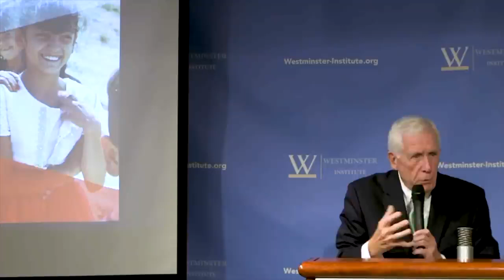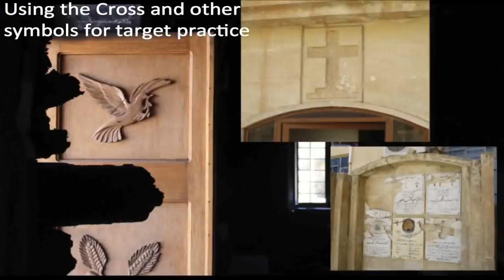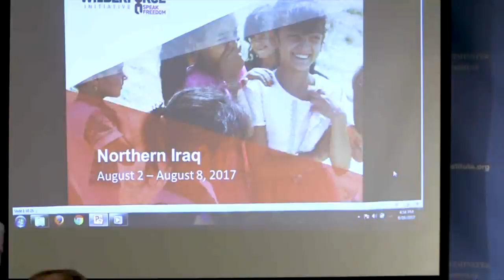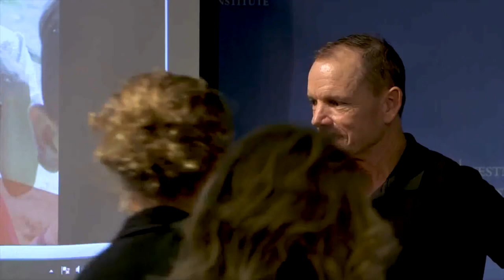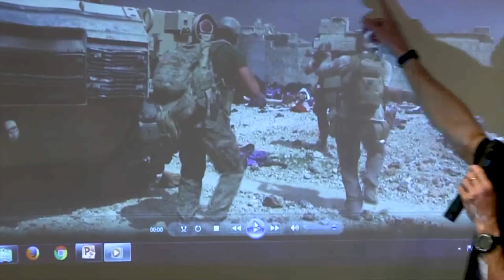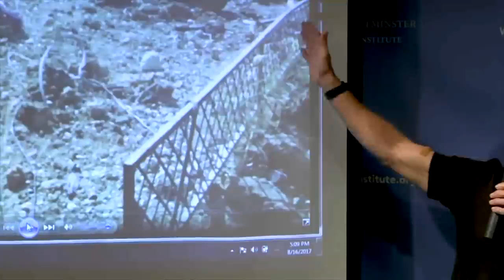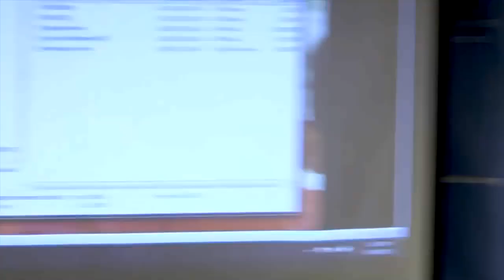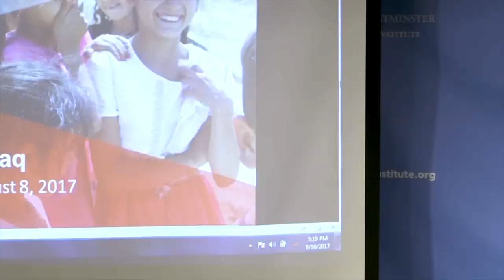END OF CHRISTIANITY: IN THE CRADLE OF CHRISTENDOM (2017)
End of Christianity in the Cradle of Christendom?: A Report from Northern Iraq after ISIS.

ABOUT THE SPEAKER:

DAVID EUBANK, former U.S. Army Ranger and Special Forces officer and founder of the Free Burma Rangers, discussed his time spent on the front lines of the battle against ISIS in Iraqi Kurdistan, Syria, and Mosul, Iraq, and will urge the Trump administration to continue help in that region along the following lines.

PARTS OF THIS VIDEO TRANSCRIPT:

ROBERT R. REILLY:

We have two very distinguished speakers who are recently returned from northern Iraq to report on what they have seen there, and they have slides on what they have seen. And the first speaker is well known to all of you, Congressman FRANK WOLF, who is a champion on the issue of the right to religious freedom and the right to conscience, who sponsored during his terms in Congress so much legislation on this issue, including the very well-known act on religious freedom. He is currently occupying the Wilson Chair on religious freedom at Baylor University and has joined the 21st century Wilberforce Initiative as a distinguished Senior Fellow. I invite you to Frank’s article in at 21Wilberforce on their website, ‘speak freedom alert’, that has a title that tells you a lot. I am sure he will tell us more about that during his remarks.

Now our second speaker is DAVID EUBANK, who is a former US Army Ranger and Special Forces officer and the founder of the Free Burma Rangers. There is plenty of literature from Dave out on a table on his group, and there is 21Wilberforce literature also out there I believe. Frank to talk about what you are doing there now, I will not spend any further time since we do have two speakers, so please join me in welcoming them as they address the topic of, “End of Christianity in the Cradle of Christendom: A report from northern Iraq after Isis.”

CONGRESSMAN FRANK WOLF:

Thank you very much. I want to begin by thanking Bob Reilly and Westminster for having this event. Bob has been a big supporter. When we brought Sister Diana Momeka over, Bob helped with housing. And so I want to thank you for all of the efforts. I also want to thank Randall Everrett. Is Randall here? Randall Everett is the president of the 21st Century Wilberforce, the group that I work for. Randall was the one who got us started on this effort because when I joined, he decided to take that group. We went to this region in January of 2015, so I thank Randall for that effort and for the work he has done with regard to the 21st Century Wilberforce group, working on this, on Nigeria, and many other areas.

As we all know that Congress, the House and Senate, called this genocide. It was a unanimous vote. There were no negative votes. And shortly thereafter to his credit Secretary Kerry then called it a genocide. The statement that Secretary Tillerson made yesterday was very powerful. There was no if or buts. He called it genocide for both Christians, Yazidis, and others, and laid out I think a very good program. And so let me just thank Secretary Tillerson for his speech yesterday, bringing this administration on the same page with regard to what is taking place with Christians and Yazidis and others. There is more biblical activity that has taken place in Iraq than any other country of the world other than Israel.

My first trip there was in 2003. We were in a town called Nazarea. The marine said have you been to this spot and they took me to Ur. Ur, they said, this was David’s village. And I climbed a ziggurat, which was 2200 years BC. Abraham is from there. Ezekiel is buried there. Jacob spent twenty years. The twelve tribes of Israel were all born for there. Daniel lived in Babylon for his whole life and is buried there. Ezekiel is buried there. Naham is buried there. ISIS blew up Jonah’s tomb. Everywhere we went on this trip we saw biblical activity, so there are more biblical activities there than almost any other country of the world other than in Israel.

In 2003, there were one and a half million Christians, one and a half million Christians. Today, the number is two hundred, two hundred fifty thousand, maybe three hundred thousand, and two people we spoke to said it may actually be as low as a hundred fifty thousand. Many or most have have left.